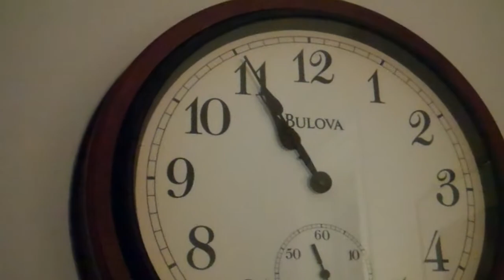Me Going To Bed At 10:55pm On 10/10/2012